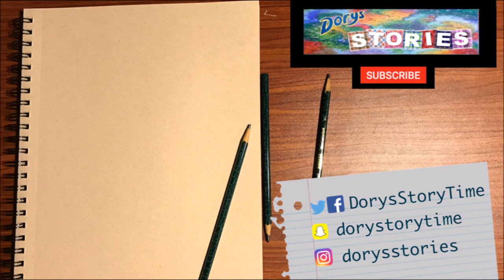Realistic Rooster Painting ACEO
Realistic Painting of a rooster! Chickens are cool animals, but sometimes they are mean. Storytime about a mean rooster! ACEO April!